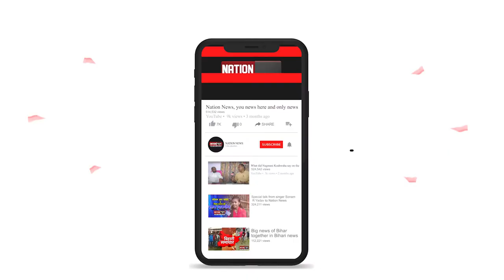का बा, ई बा से नहीं मानेगी, पब्लिक है सब जानती है...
nationnews nationreview biharelection2020 biharpolitics public biharchunav biharchunaw2020 biharmekaba biharme..eeba#